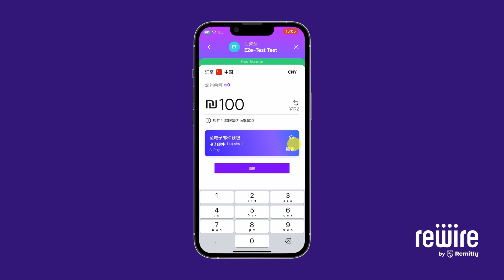点击"转账"到Super-Pharm药房充值您的Rewire瑞联钱包| Rewire by Remitly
There are 270 million migrant workers worldwide who send money abroad, save and invest money, handle their family's finances, and more.

Immigrant workers face unique financial challenges like:
🚫 No permanent address, no credit history
🚫 Cross-border financial obligations
🚫 Lack of understanding of their needs
🚫 Language and cultural barriers

What do immigrants need?
⭐ To be empowered to fulfill their financial potential
⭐ An excellent cross-border financial platform
⭐ To support their families back home

This is where Rewire by Remitly steps in with a digital financial platform that serves immigrants worldwide and offers unique cross-border financial services tailored to their unique needs.

💜 Family financial management
💜 Remittance services
💜 International debit cards
💜 Payment accounts
💜 Savings and loans
💜 Bill payments

Rewire is shaping the way international workers manage their finances
💜 1 app in 12 native languages
💜 Financial management in more than one country
💜 Multi-lingual customer support, 7 days a week
💜 Full transparency and equal opportunity for all
💜 Quick and seamless KYC process
💜 Low fees, great exchange rates